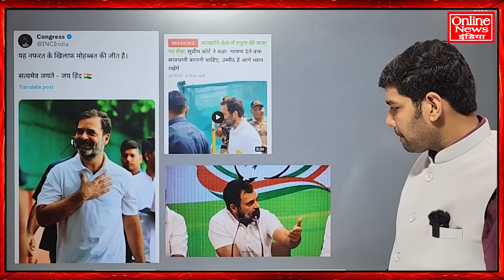सुप्रीम कोर्ट ने राहुल गांधी की सजा पर रोक लगाई, राहुल की ऐतिहासिक जीत फिर बनेंगे सांसद